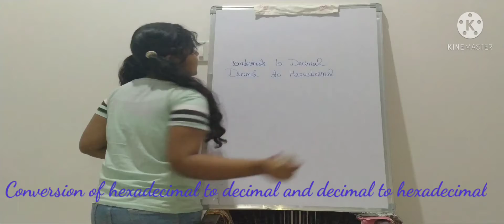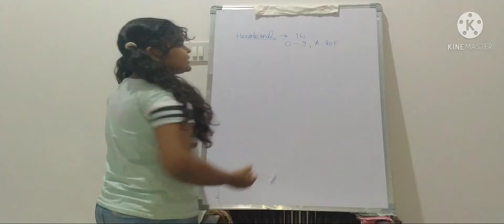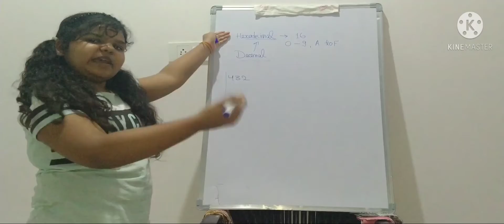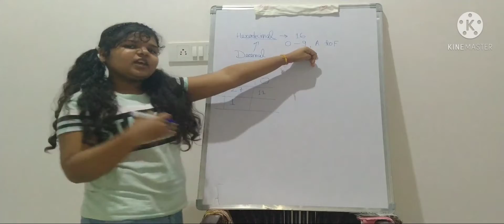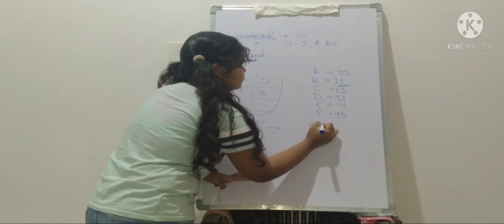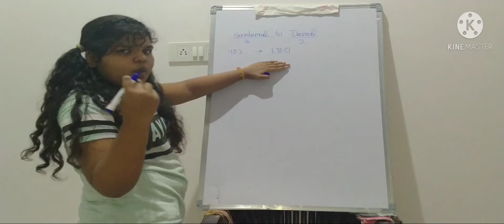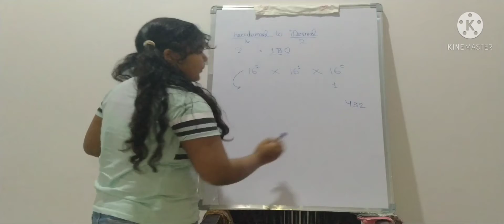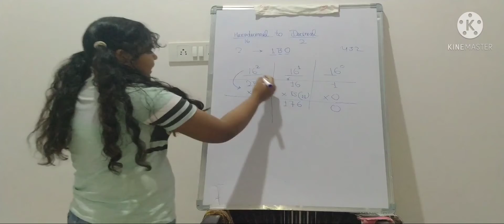Number System Class 7 Hexadecimal to decimal and decimal to hexadecimal by ishika Chandra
please watch previous vidios also